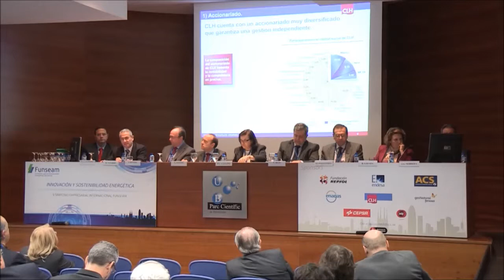Redes de hidrocarburos eficientes D. Basilio Navarro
II SIMPOSIO INTERNACIONAL FUNSEAM:
INNOVACIÓN Y SOSTENIBILIDAD ENERGÉTICA MESA 1. PROYECTOS INNOVADORES EN DESARROLLO

REDES DE HIDROCARBUROS EFICIENTES
D. Basilio Navarro. Director General de Tecnología CLH